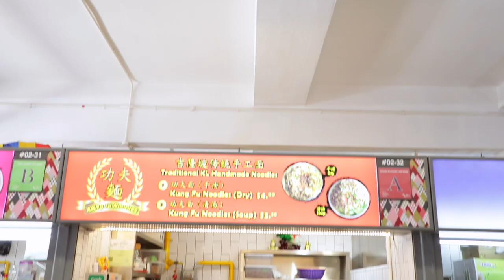Aspiring Hawker Series: Mr Kwan Yee Liang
What makes your day at work?

For handmade noodles stallholder, Mr Kwan Yee Liang, it’s seeing his customers enjoy and finish their food. The 29-year-old had always wanted to start his own F&B business and seized the opportunity to venture into the hawker trade after learning about NEA’s Incubation Stall Programme.

While having to wake up early is probably one of the things he struggles with, Mr Kwan foresees the hawker trade as a sustainable career path for him.

If you are in the area, do check out Mr Kwan’s handmade noodles, which are springy and chewy, topped with well-marinated minced meat, star gooseberry leaves, crispy anchovies and fried shallots for that extra crunch. You can also choose between the dry or soup version - we like the slurp-worthy broth packed with rich flavours! Visit his stall, Kung Fu Noodles, at Block 163 Bukit Merah Central #02-32.

P.S. Hawkers are central to our Hawker Culture. Support Singapore’s UNESCO bid by pledging your support for OurHawkerCulture